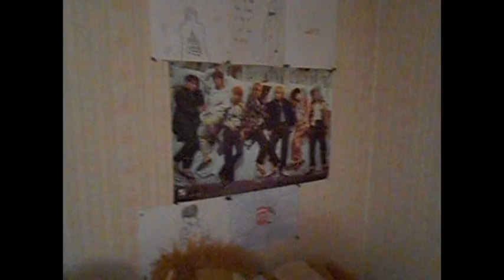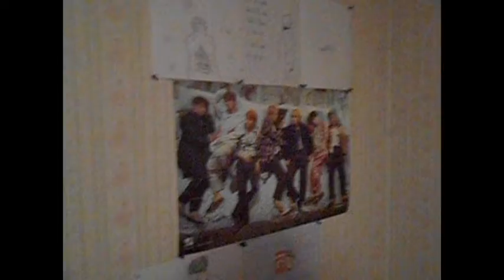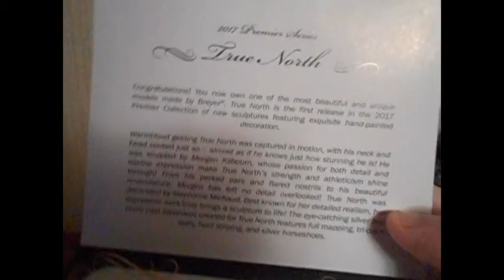Breyerfest 2017 Haul/Loot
I had an amazing time at Breyerfest this year! I'm so happy with all of my purchases. I hope you all enjoyed watching my video.
Hope you all had a wonderful year as well!